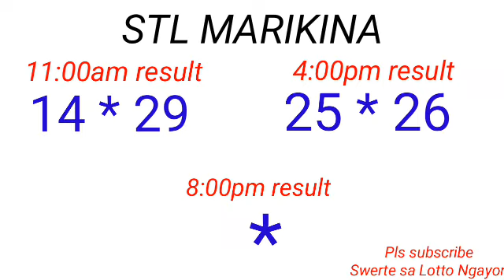STL - BATAAN,MARIKINA December 27, 2022 2ND DRAW RESULT